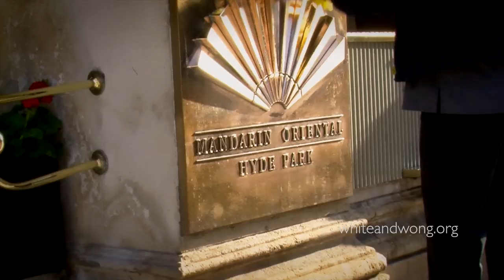Hyde Park London by White and Wong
Hyde Park is one of the largest parks in central London, and one of the Royal Parks of London, famous for its Speakers' Corner.

The park was the site of the Great Exhibition of 1851, for which the Crystal Palace was designed by Joseph Paxton. The park has become a traditional location for mass demonstrations. The Chartists, the Reform League, the Suffragettes and the Stop The War Coalition have all held protests in the park. Many protesters on the Liberty and Livelihood March in 2002 started their march from Hyde Park. On 20 July 1982 in the Hyde Park and Regents Park bombings, two bombs linked to the Provisional Irish Republican Army caused the death of eight members of the Household Cavalry and the Royal Green Jackets and seven horses.

The park is divided in two by the Serpentine. The park is contiguous with Kensington Gardens; although often still assumed to be part of Hyde Park, Kensington Gardens has been technically separate since 1728, when Queen Caroline made a division between the two. Hyde Park covers 142 hectares (350 acres) and Kensington Gardens covers 111 hectares (270 acres), giving an overall area of 253 hectares (630 acres), making the combined area larger than the Principality of Monaco (196 hectares or 480 acres), though smaller than New York City's Central Park (341 hectares or 840 acres) and Dublin's Phoenix park 707 hectares (1,750 acres). To the southeast, outside the park, is Hyde Park Corner. Although, during daylight, the two parks merge seamlessly into each other, Kensington Gardens closes at dusk but Hyde Park remains open throughout the year from 5 am until midnight.

Hyde Park is the largest of four parks which form a chain from the entrance of Kensington Palace through Kensington Gardens and Hyde Park, via Hyde Park Corner and Green Park (19 hectares), past the main entrance to Buckingham Palace and then on through Saint James's Park (23 hectares) to Horse Guards Parade in Whitehall.

In 1536, Henry VIII acquired the manor of Hyde from the canons of Westminster Abbey, who had held it since before the Norman Conquest;[4] it was enclosed as a deer park and remained a private hunting ground until James I permitted limited access to gentlefolk, appointing a ranger to take charge. Charles I created the Ring (north of the present Serpentine boathouses), and in 1637 he opened the park to the general public.

Hyde Park c. 1833: Rotten Row is "The King's Private Road"
In 1689, when William III moved his habitation to Kensington Palace on the far side of Hyde Park, he had a drive laid out across its south edge, formerly known as "The King's Private Road", which still exists as a wide straight gravelled carriage track leading west from Hyde Park Corner across the south boundary of Hyde Park towards Kensington Palace. The drive is now known as Rotten Row, possibly a corruption of rotteran (to muster),Ratten Row (roundabout way), Route du roi or rotten (the soft material with which the road is covered).Public transport entering London from the west paralleled the King's private road along Kensington Gore, just outside the park. In the late 1800s, the row was used by the wealthy for horseback rides.

The first coherent landscaping was undertaken by Charles Bridgeman for Queen Caroline;[8] under the supervision of Charles Withers, the Surveyor-General of Woods and Forests, who took some credit for it. It was completed in 1733 at a cost to the public purse of £20,000. Bridgeman's piece of water called The Serpentine, formed by damming the little Westbourne that flowed through the park was not truly in the Serpentine "line of beauty" that William Hogarth described, but merely irregular on a modest curve. The 2nd Viscount Weymouth was made Ranger of Hyde Park in 1739 and shortly began digging the Serpentine lakes at Longleat.The Serpentine is divided from the Long Water by a bridge designed by George Rennie (1826).

One of the most important events to take place in the park was the Great Exhibition of 1851. The Crystal Palace was constructed on the south side of the park. The public in general did not want the building to remain in the park after the closure of the exhibition, and the design architect, Joseph Paxton, raised funds and purchased it. He had it moved to Sydenham Hill in South London.

Another significant event held in Hyde Park was the first Victoria Cross investiture, on 26 June 1857, when 62 men were decorated by Queen Victoria in the presence of Prince Albert and other members of the Royal Family, including their future son-in-law Crown Prince Frederick of Prussia, later Emperor Frederick III.